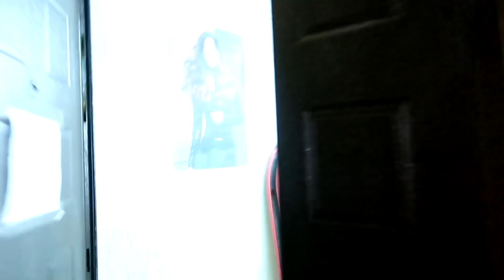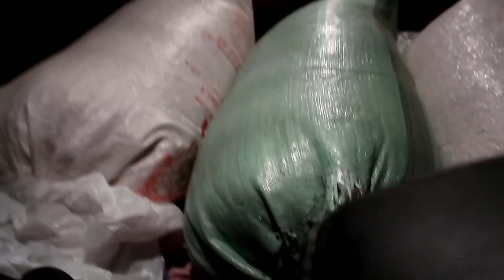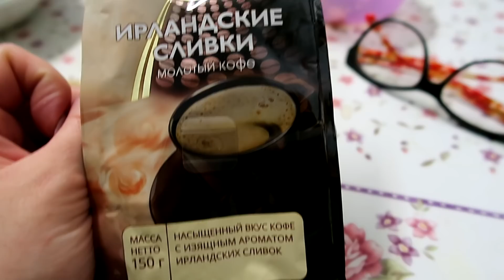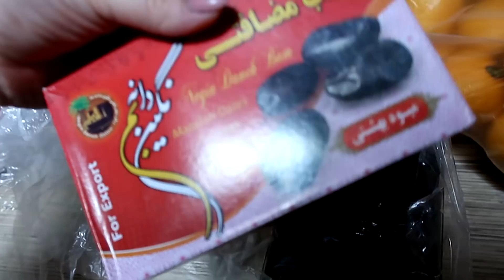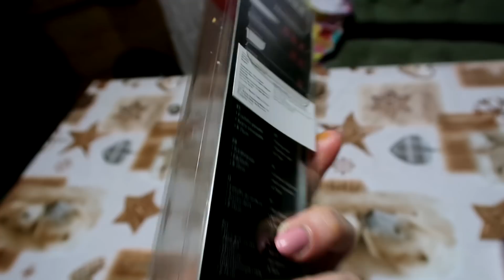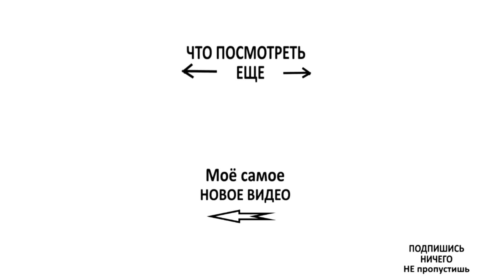Что за ПОШЛЯТИНА ? Vlog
💋 мы в Телеграм Давайте ДРУЖИТЬ

3. Мои секреты о ФИАЛКАХ

4. АЛИЭКСПРЕСС покупки с Китая

5. Полезные СОВЕТЫ О КРАСОТЕ

8. Уборка дома или Мотивация к порядку

9. Невероятные истории моих РОДОВ

12. Путешествия, где нам понравилось

13. Готовлю ТОРТЫ и др. вкусняшки

15. Мы живем на КРАЙНЕМ СЕВЕРЕ

19. Шоппинг, магазины и цены на севере

20. ПОКУПКИ продуктов и не только